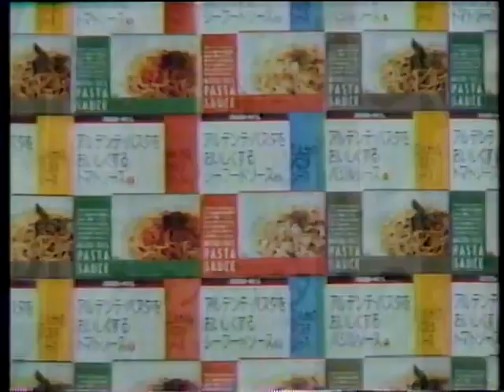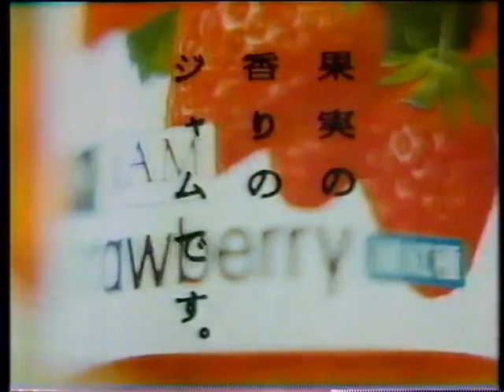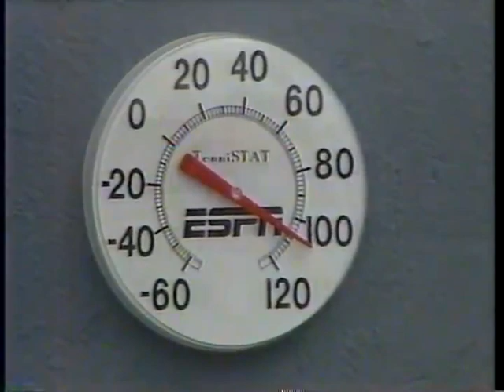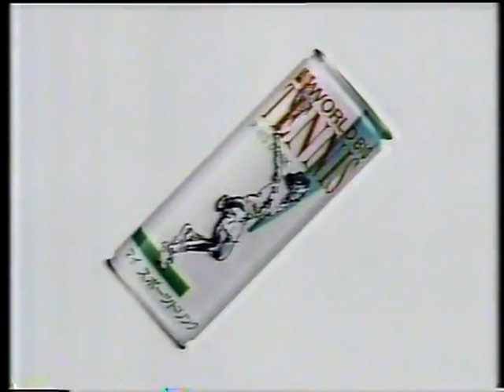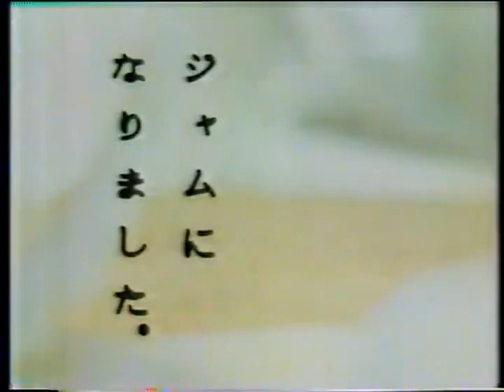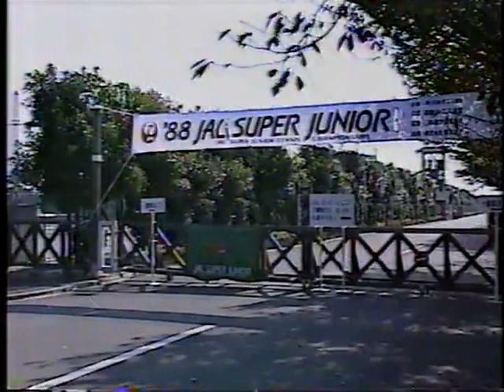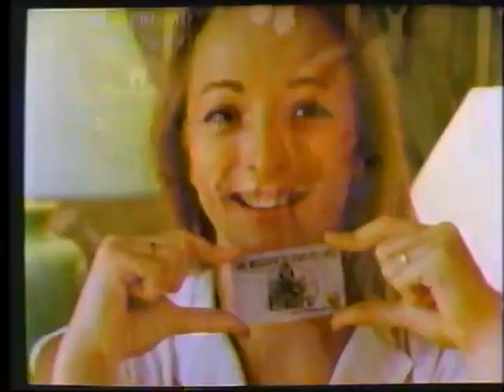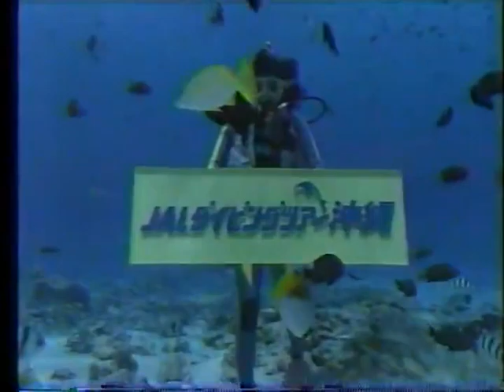2022年12月3日